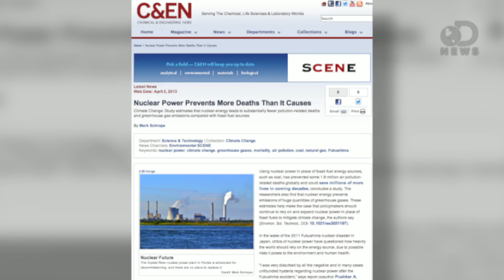How Nuclear Power Saves Lives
The Fukushima disaster reignited the nuclear power debate, but it turns out, even with its faults, nuclear power is saving lives! That's according to new NASA study about the effects of pollution on health. So just how many lives are being saved, and why? Trace has the answers.

"Prevented mortality and greenhouse gas emissions from historical and projected nuclear power"

"Using historical production data, we calculate that global nuclear power has prevented about 1.84 million air pollution-related deaths and 64 gigatonnes (Gt) CO2-equivalent greenhouse gas (GHG) emissions that would have resulted from fossil fuel burning."

"Nuclear Power Prevents More Deaths Than It Causes"

"Climate Change: Study estimates that nuclear energy leads to substantially fewer pollution-related deaths and greenhouse gas emissions compared with fossil-fuel sources"

"James Hansen retires from NASA"

"Outspoken climate scientist gives up NASA post for advocacy role."

"Estimating Seasonal Influenza-Associated Deaths in the United States: CDC Study Confirms Variability of Flu"

"Seasonal influenza-related deaths are deaths that occur in people for whom seasonal influenza infection was likely a contributor to the cause of death, but not necessarily the primary cause of death."